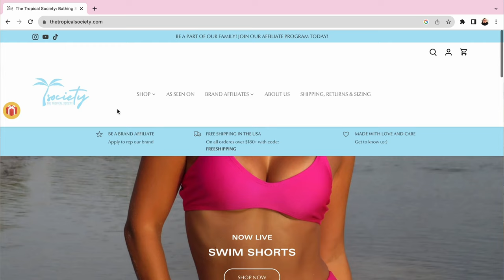CEBU DIARIES EP. 04 🐚 a day in my life in cebu!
in this video i took you guys along with me of what a day in my life looks like in the philippines especially going to the beach! there will be more videos posted soon! please let me know what other videos you would like to see :)

discount at checkout: Patricia15C

and i love all 277 of you ♡